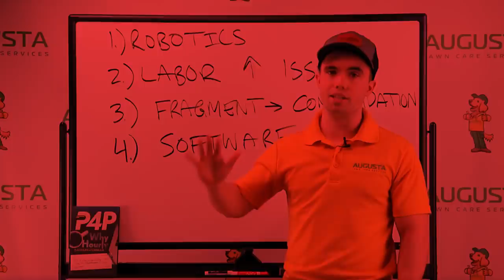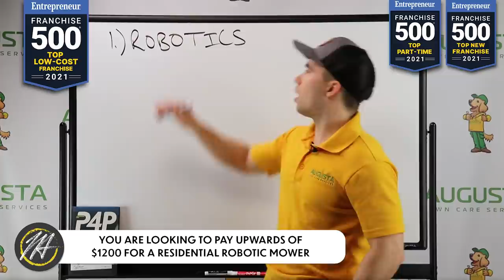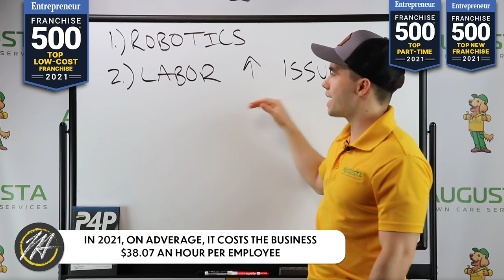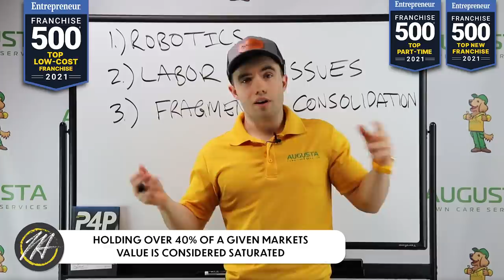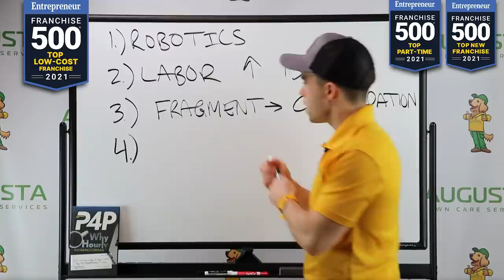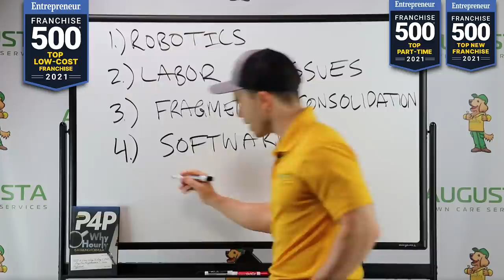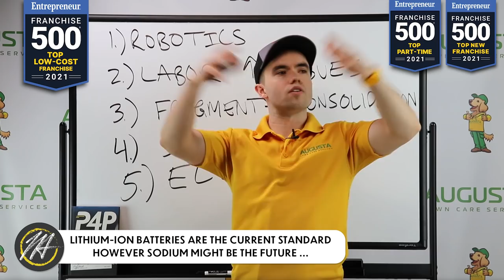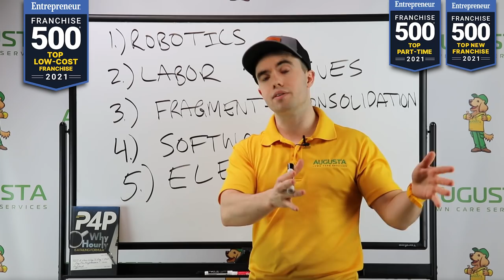the lawn care industry is about to CHANGE MASSIVELY; don't fall behind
The lawn care industry is about to CHANGE MASSIVELY! Buckle up and make sure you're ready to adapt to the future!